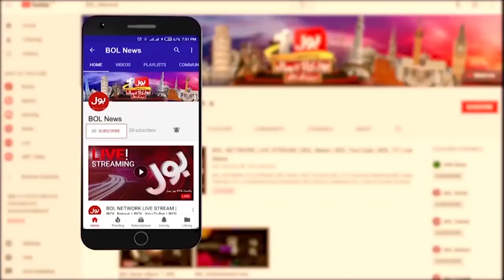Chairman PTI Arrest Plan Ready? | FIA In Action | Lawyer Shocking Statement | Breaking News